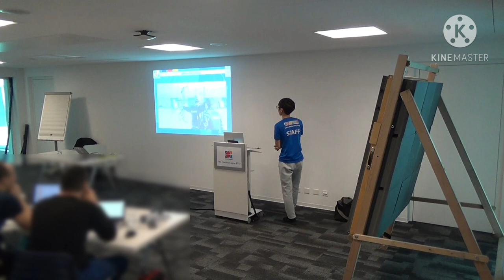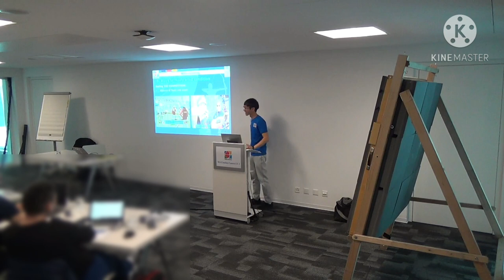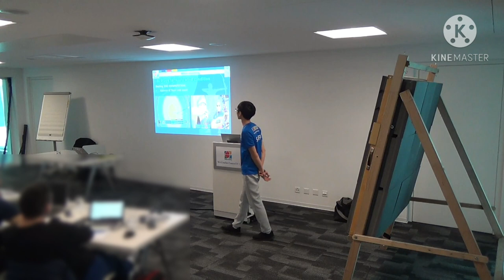Archery : wind shooting